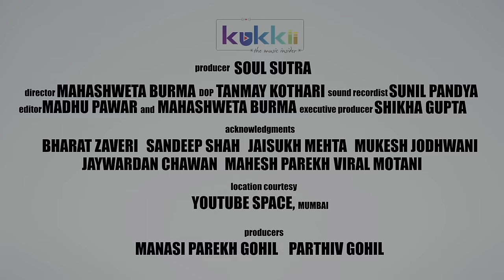Kukkii Originals | Namit Das + Anurag Shanker - Din Gaye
Presenting "Din Gaye " by the talented Namit Das+Anurag Shanker fresh from the house of "Kukkii Originals"..Enjoy!

Artists : Namit Das + Anurag Shanker
Vocals: Namit Das
Acoustic Guitar : Anurag Shanker
Bass Guitar : Wilson Kenneth
Drums : Vaibhav Wavikar

Directed by : Mahashweta Burma
DOP : Tanmay Kothari
Sound Recordist : Sunil Pandya
Editor : Madhu Pawar and Mahashweta Burma
Executive Producer : Shikha Gupta
Producer: Soul Sutra
Special Thanks : Youtube Space Mumbai